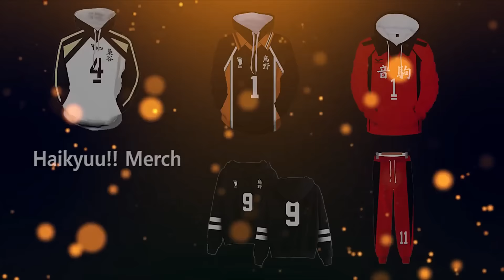Shironeko Project「AMV」Changing ᴴᴰ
► Title: Shironeko Project「AMV」Changing ᴴᴰ

► Anime: Shironeko Project / 白猫プロジェクト / White Cat Project / Rune Story